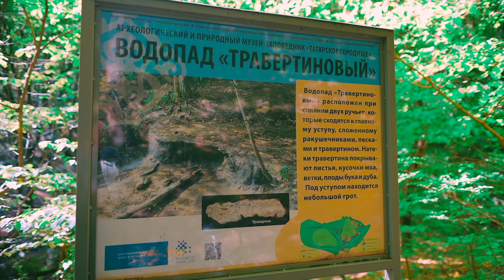ПопЫт для Скромника SCP!! POP IT & SIMPLE DIMPLE Cool Kids